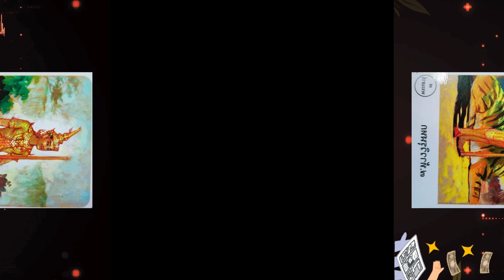🌈คนวันอาทิตย์🔮ดูดวง16-22กันยายน2567🌈🔯😀